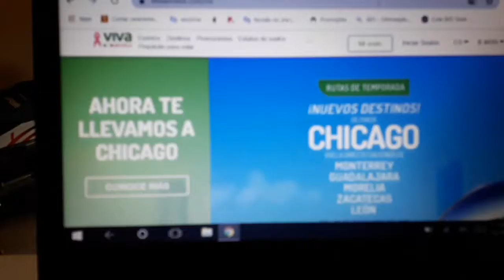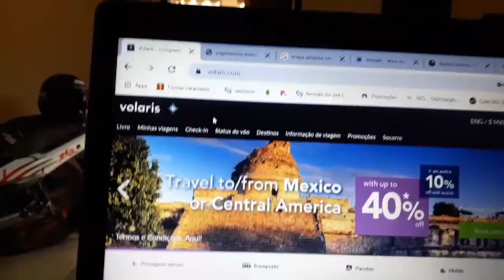Melhores passagens aéreas low cost mexicanas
Melhores passagens aéreas low- cost mexicanas, passagens aéreas baratas para o  México, top 5 melhores cias aéreas do México com vôos, domésticos e  internacionais, 5 maneiras de comprar passagens aéreas baratas low cost, passagens aéreas baratas México, Cancún, Monterey. Acapulco, passagens aéreas baratas México para América do Sul, passagens aéreas baratas  do México para América Central, Melhores empresas aéreas baratas do México, Volaris, AeroMexico, VIVA Aero Bus, Interjet, Aeromar, Vivaaerobus, como comprar passagens aéreas baratas para o México, passagens aéreas baratas México para América do Sul, passagens aéreas baratas  do México para América Central, Top 5 empresas aéreas do México,Passagens aereas do Mexico para El salvador, Passagens aéreas do México para Panamá.